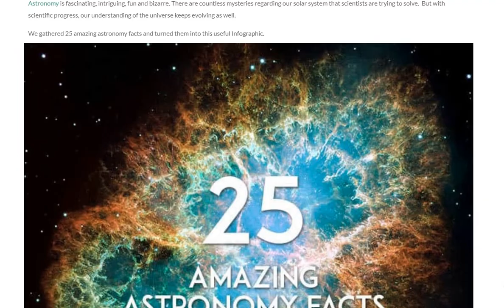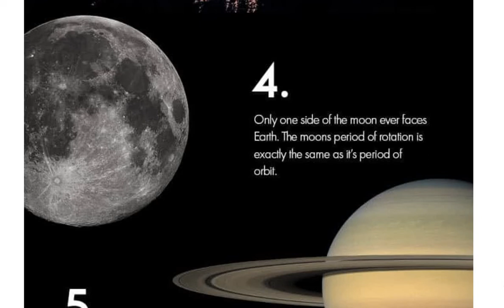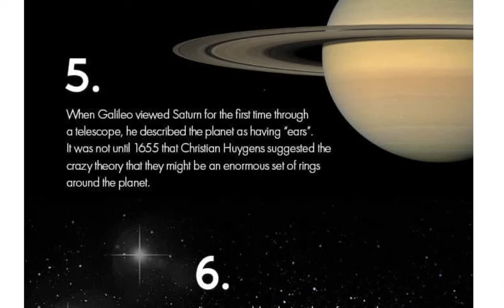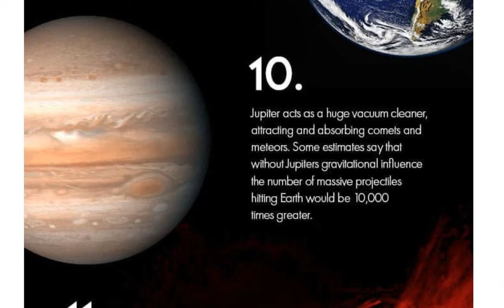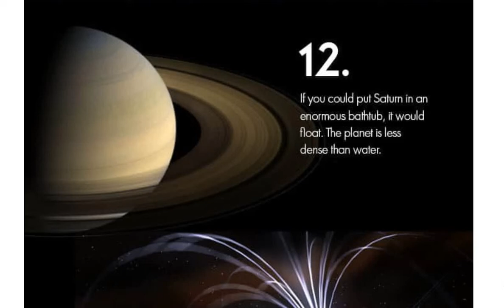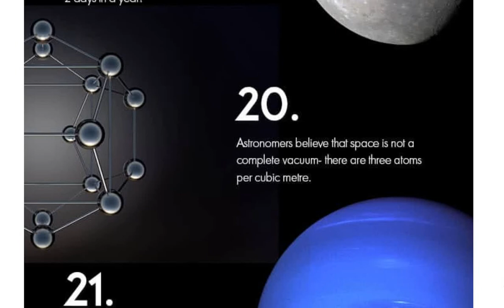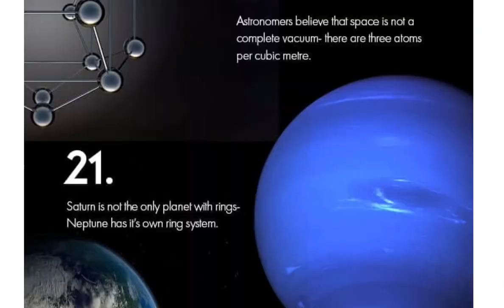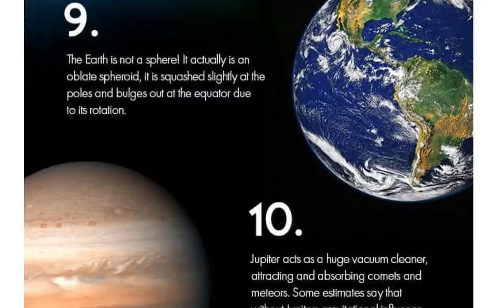Mind Blowing Astronomy Facts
Hello Everyone ,
Here We Discuss About Celestial Space Facts.
Hope You Will Gain Knowledge with this video .
IF So Then Support and Spread Content of Channel .